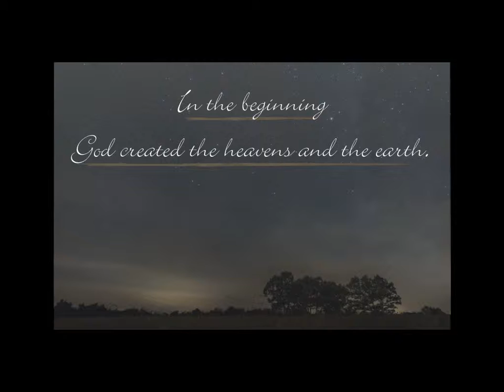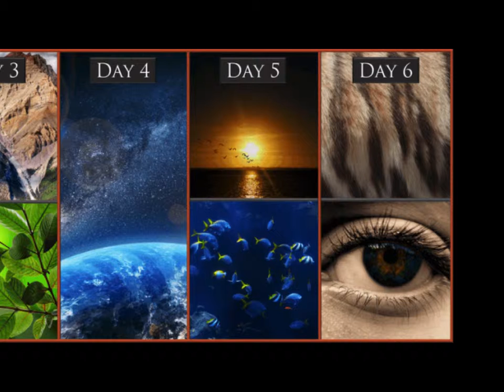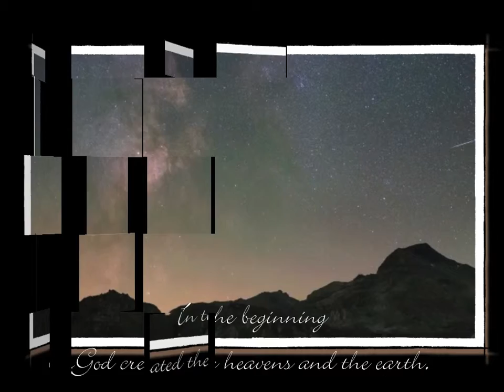Genesis 1:1 In The Beginning/Dave Cook